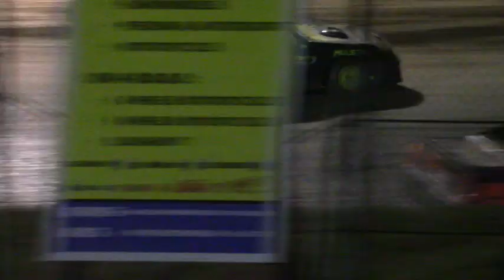SIS Dirt Duel Stock Car A main 6/12/19